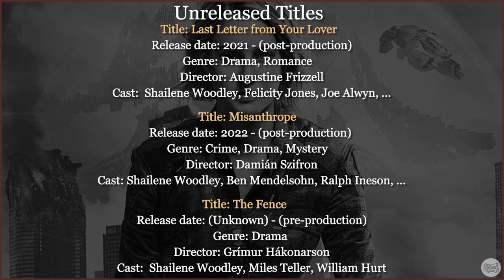Shailene Woodley Movies (1999-2022)